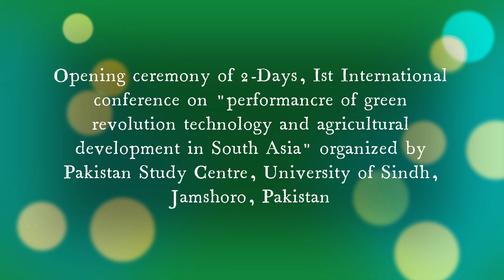Opening ceremony of 2-Days International conference on organized by Pakistan Study Centre, UoS.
2-Days, Ist International conference on "performance of green revolution technology and agricultural development in South Asia" organized by Pakistan Study Centre, University of Sindh, Jamshoro, Pakistan